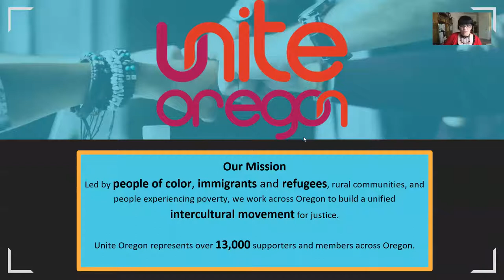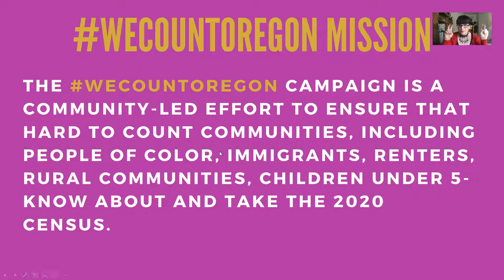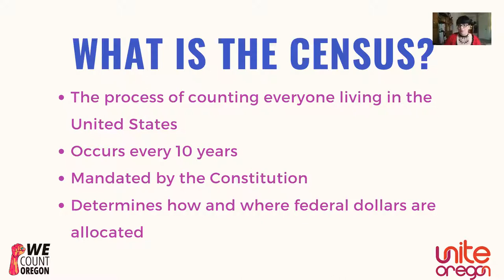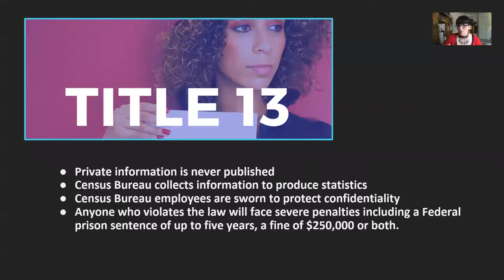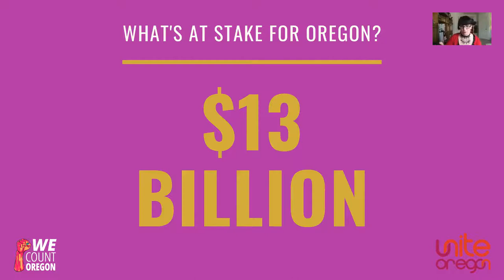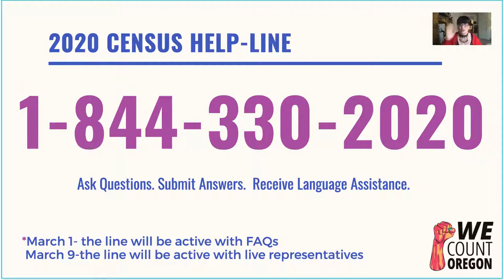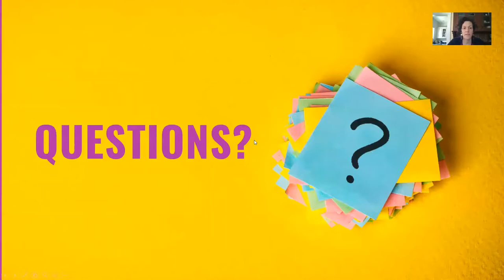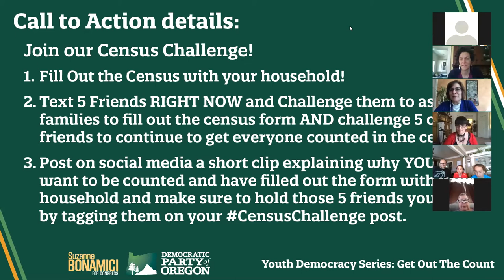Youth Democracy Series: Get Out The Count Webinar with Congresswoman Suzanne Bonamici